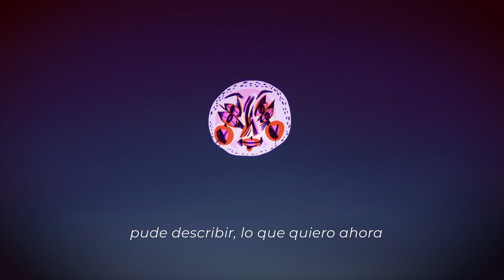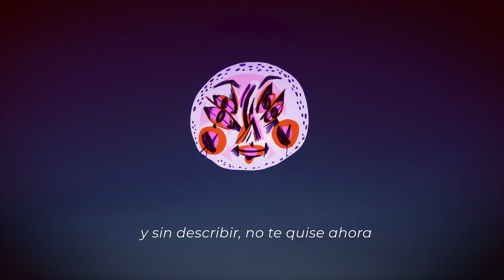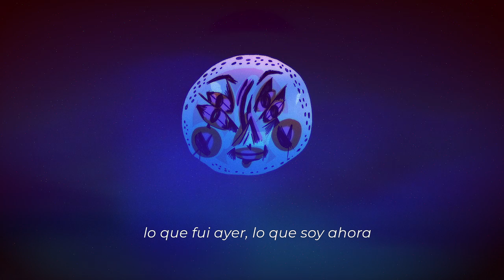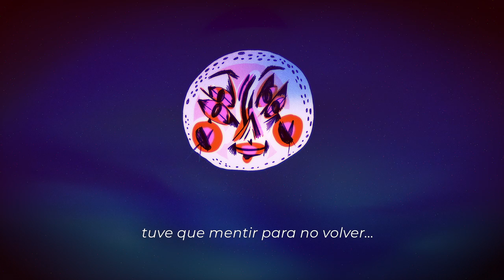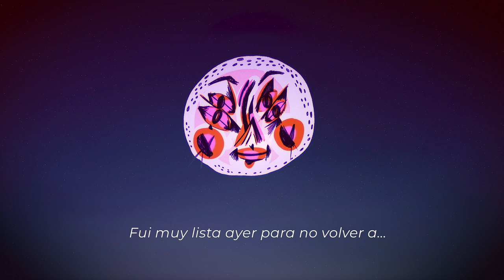Lido Pimienta - "Para Transcribir (LUNA)" (Lyric Video)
"Para Transcribir (LUNA)" by Lido Pimienta from the album 'Miss Colombia,' available now

Lyrics

Para transcribir, puedo imaginar, pude recordar, lo que hiciste hoy
Para transcribir, pude adivinar, pude describir, lo que quiero ahora
Para recordar, pude saludarte, y sin describir, no te quise ahora
y lo pude ver, pude imaginar-te, y lo pude ver, lo pude seguir
ooooo
Y ya pude verte, pude reclamarte, luego abandonarte, lo que quise ahora
Aunque fui tal vez, un poco ignorante, fui muy lista ayer, para no volver
ooooo
Y aunque fui tal vez, un poco ignorante..
fui muy lista ayer, para no volver…
aaaaa
ooooo
To transcribe, i had to remember, what you did today
To transcribe it all, I had to imagine and describe, what I want right now
I was able to remember, I greeted you without describing-yet-I did not want you now
I was able to see it, imagine-you, and was able to see and follow…
ooooo
I finally saw you, I claimed you, to only then abandon you-what I want to do now…
And I perhaps was too naive, but im sharp now! I can’t go back now
ooooo
I was able to see you at last, and I complained about you to then abandon you, this is how I wanted it, and i was a little naive before, but then i became sharp, to not make the sames mistakes…
aaaaa
ooooo